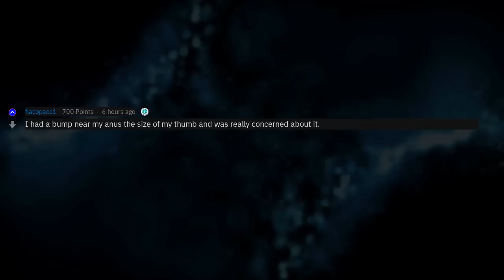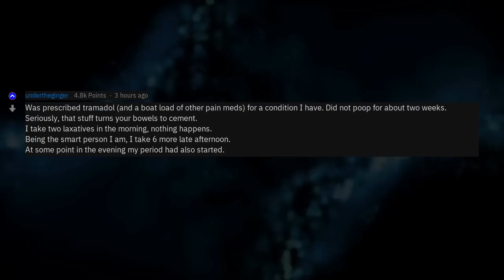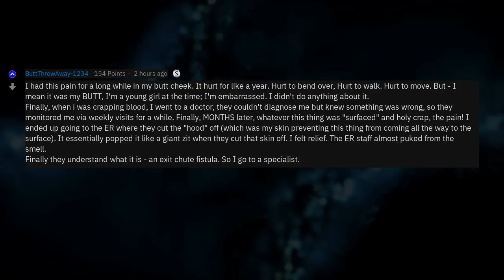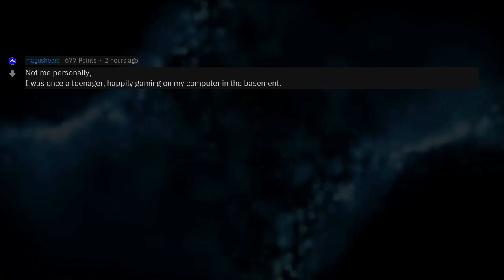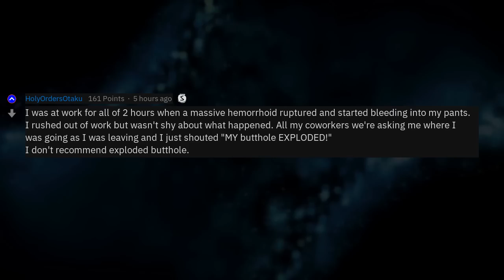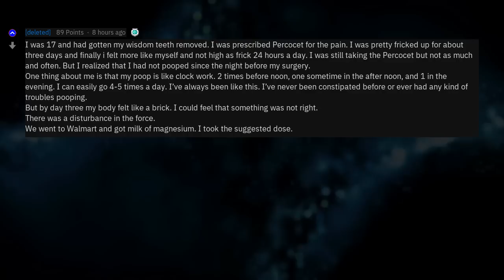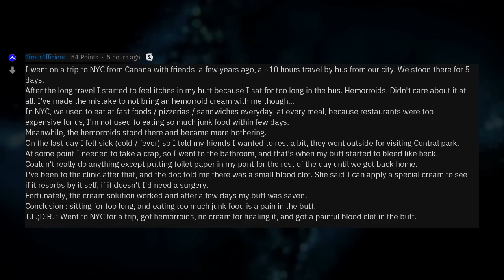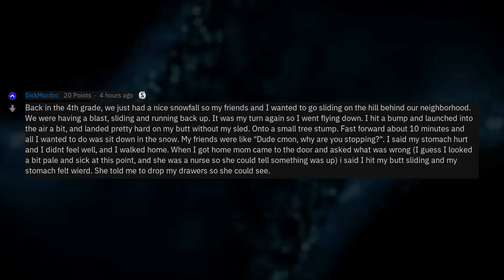What's The Worst Thing That Ever Happened To Your Butt?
Fresh AskReddit Stories: What's the worst thing that ever happened to your butt? --- LIKE AND I WILL UPLOAD MORE REDDIT STORIES!